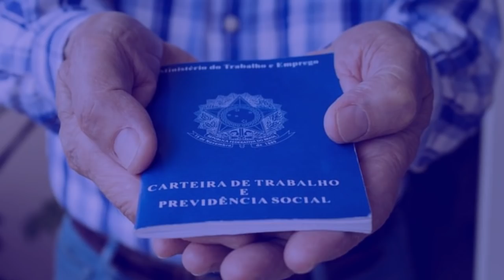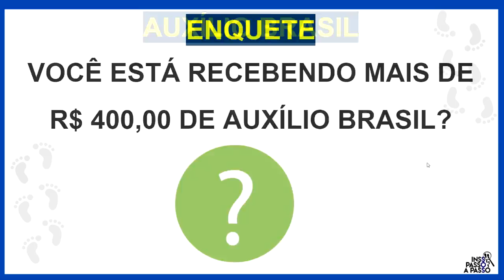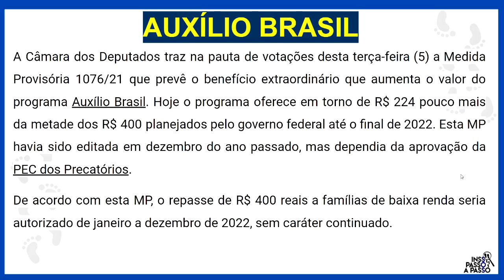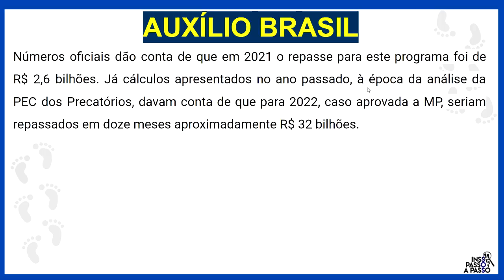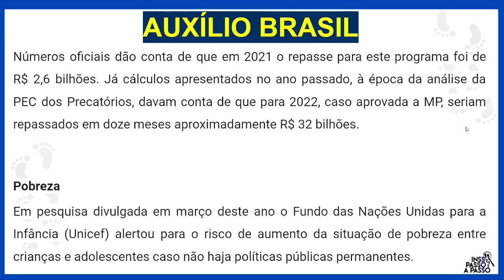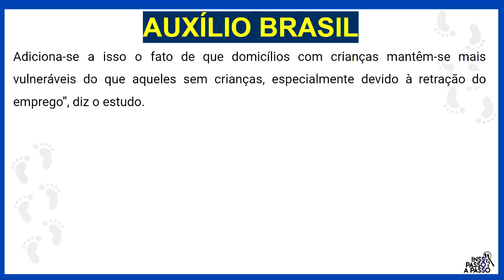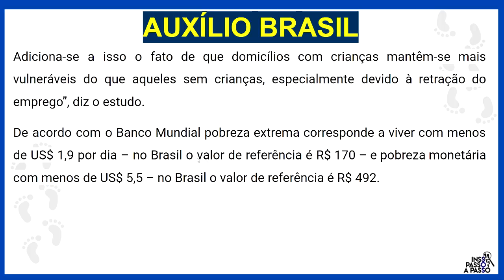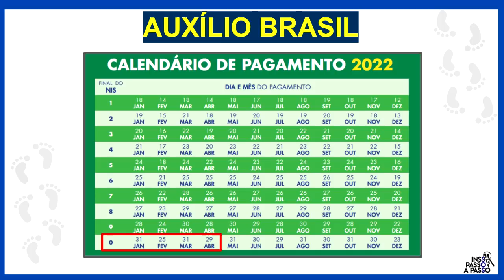AUXÍLIO BRASIL: MUDANÇAS PROFUNDAS EM MAIO - VEJA ISSO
Auxílio Brasil: Câmara aprova MP com piso permanente de R$ 400 para o benefício .Texto original do governo previa complementação temporária até dezembro. Relator acolheu emenda para estender valor para os próximos anos; texto ainda passará pelo Senado.